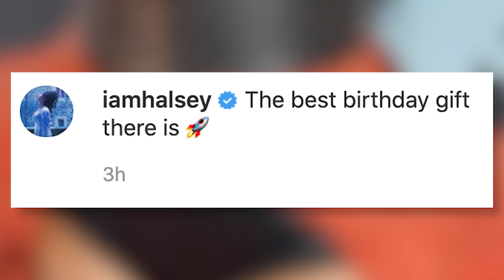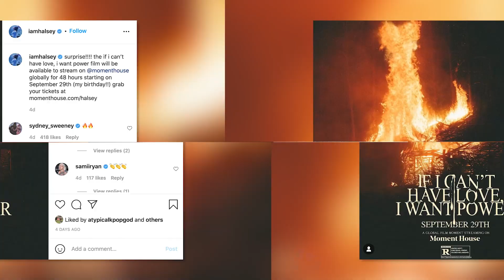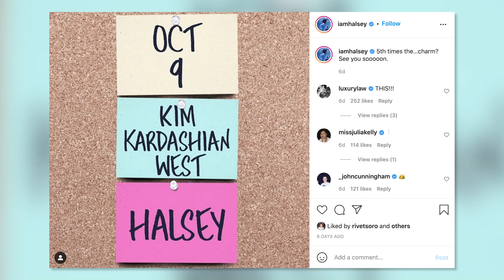Halsey Shares FIRST-LOOK Photos Of Baby Ender!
Halsey is celebrating their birthday with a very special gift this year — a series of sweet photos of their baby Ender Ridley, and even let fans in on the excitement by sharing the very first photos of Ender’s adorable face!